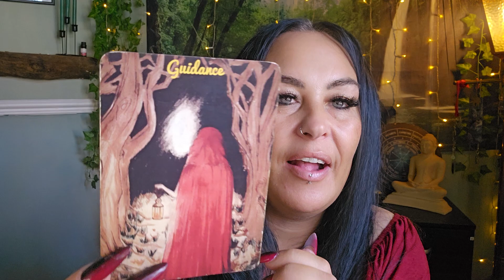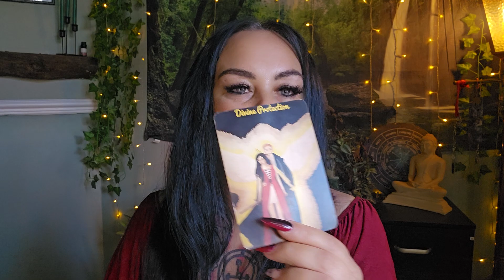PISCES - a week of information, follow the pull of your guides 💜